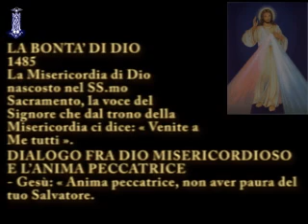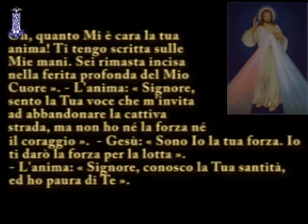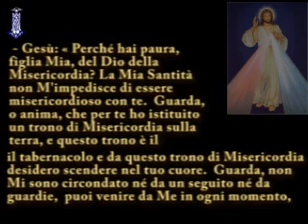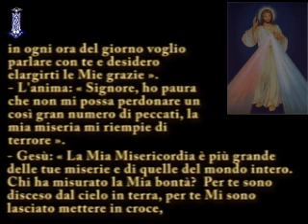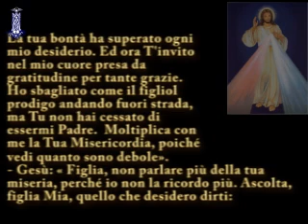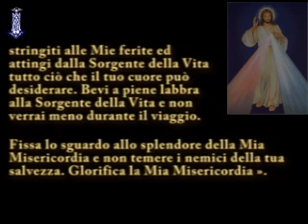Diario di Santa Faustina Kowalska - 1485